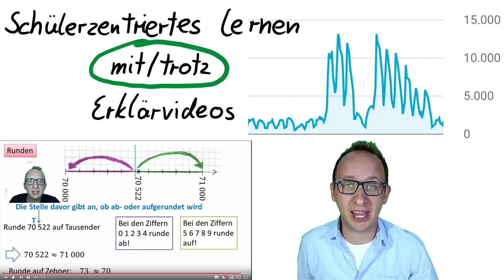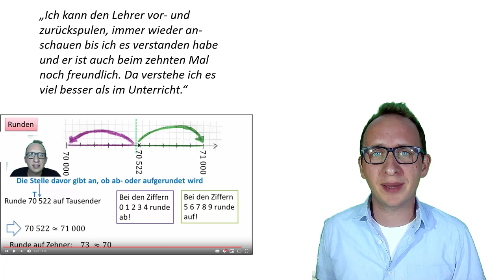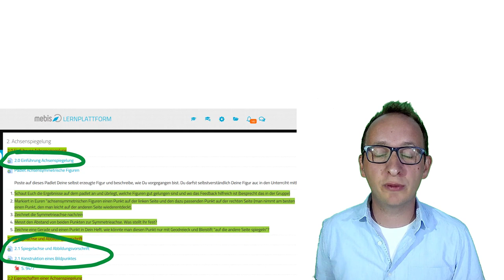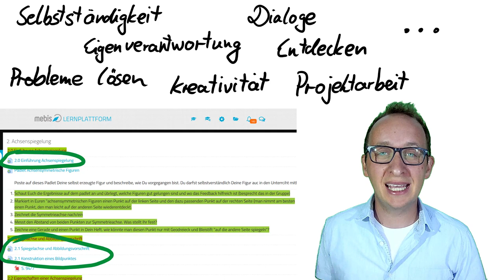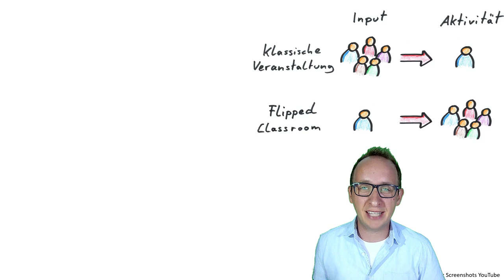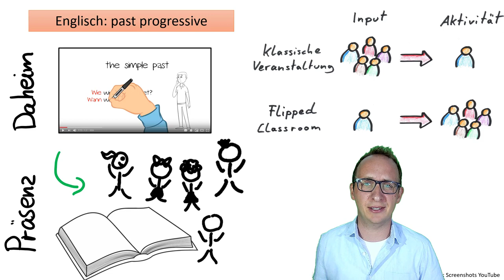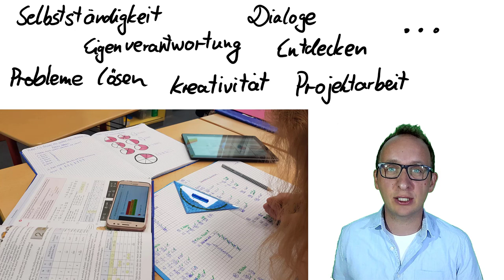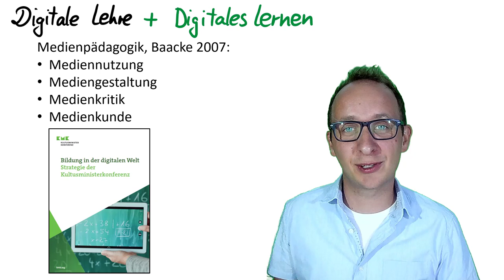Schülerzentriertes Lernen mit/trotz Erklärvideos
Dies ist mein Impuls für das Barcamp digitalitaet20. In knapp 15 Minuten möchte ich darlegen, dass Erklärvideos nicht per se gut oder schlecht sind. Deren Einsatz im Unterricht kann eigenverantwortliches Lernen einfordern aber auch lehrerzentrierten Unterricht verstärken.

In einer Kultur der Digitalität geht es in meinen Augen darum, neue Medien so zu nutzen, dass Medienbildung und -erziehung im Machen geschehen kann. Dafür braucht es selbstständig arbeitende SchülerInnen, die sich in offenen Lernsituationen kreativ und problemorientiert entfalten können. So viel Hilfe durch die Lehrkraft wie nötig, so viel Dialog und Freiheit wie möglich.

Weiterführendes Material finden Sie in den verlinkten Infoseiten.